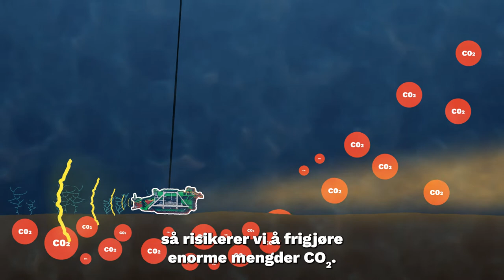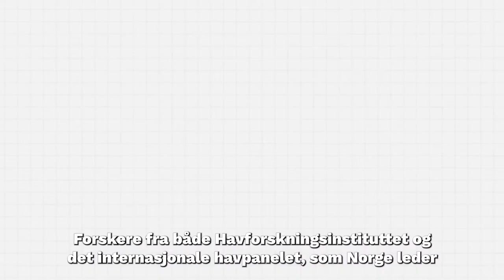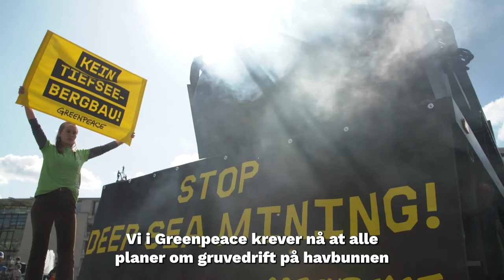Gruvedrift på havbunnen: Hva er det, og hvorfor er det en trussel mot livet i havet?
Hva er gruvedrift på havbunnen og hvorfor er det en trussel mot livet i havet?
Vår fagrådgiver Halvard Raavand forklarer.